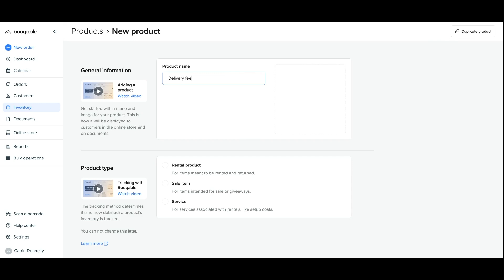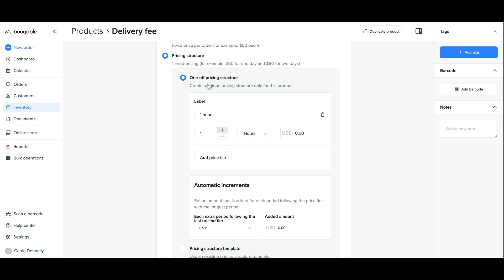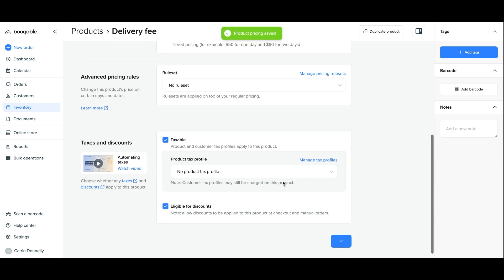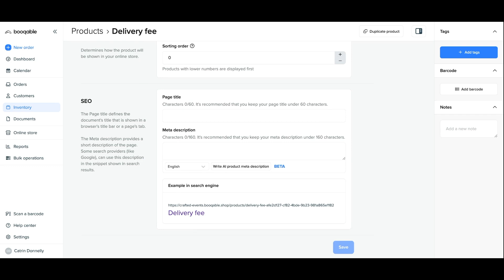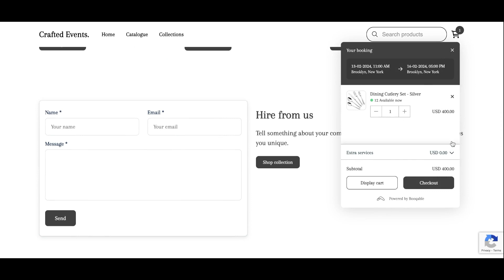Adding service items to your Booqable online shopping cart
This video will guide you on how easy it is to add service items to your Booqable inventory, to be selected by customers from the online shopping cart on your rental website.

Service items, or service products, are the optional extra services (or items) your want to offer to your products such as cleaning, installation, set-up, and more.

Service items of any kind can be added to your online shopping cart in a matter of minutes, and can be priced whichever way best suits your rental business.

Learn how to create pricing structures for your products!

Learn how to create advanced pricing rulesets for your products!